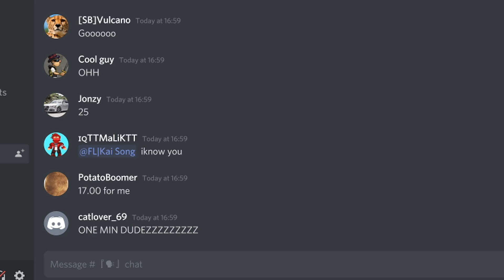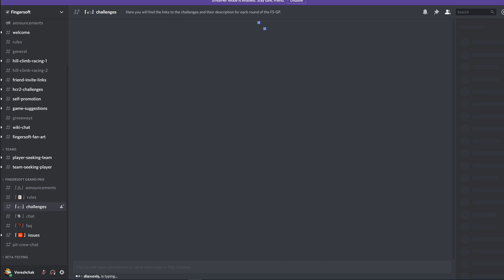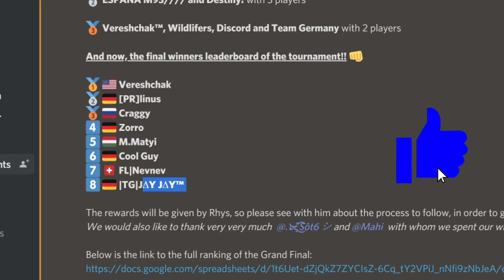Hill Climb Racing 2 - HOW I WON FINGERSOFT GRAND PRIX?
Hill Climb Racing 2 Final results Grand Prix
Over 4 thousand people joined up to compete over the weekend!
Thank you all for your support, that was great;)

1 - Vereshchak
2 - [PR]linus
3 - Craggy
4 - Zorro
5 - M.Matyi
6 - Cool Guy
7 - FL|Nevnev
8 - |TG|J∆Y J∆Y™️

Hill Climb Racing 2 Grand Prix
Hill Climb Racing 2 Challenges
Hill Climb Racing 2 Walkthrough Gameplay